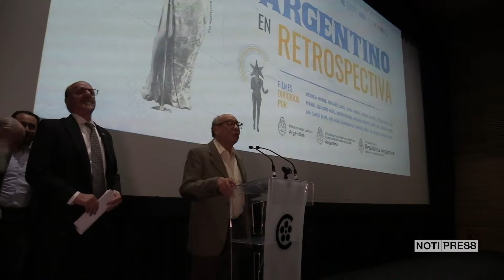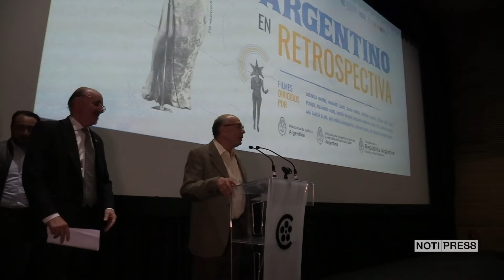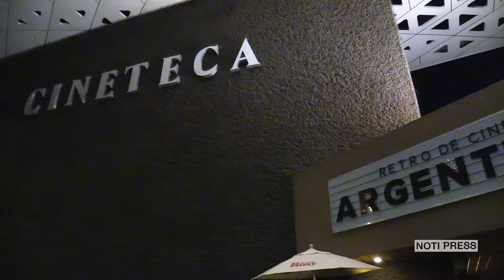El peso cultural del Ciclo de cine argentino en la Cineteca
Nelson Carro Rodríguez, director de Programación y Difusión de la Cineteca Nacional, explica el peso cultural del Ciclo de cine argentino y por qué hay que asistir a las funciones